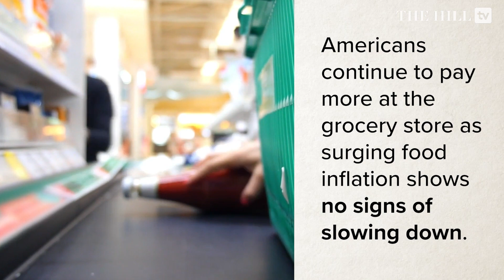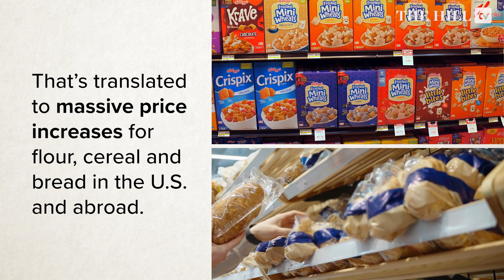By The Numbers: Here's Why The Price Of Groceries Keeps Rising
Americans continue to pay more at the grocery store as surging food inflation shows no signs of slowing down.

Grocery prices rose 13 percent over the last year and 0.7 percent in September alone, outpacing the annual 8.2 percent inflation rate for all consumer products, according to the most recent Labor Department data.